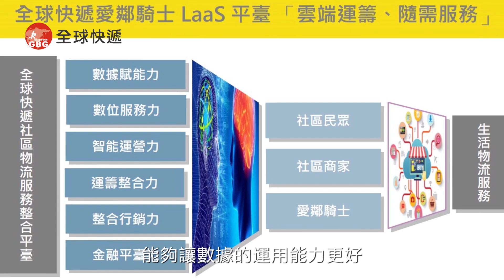全球快遞總經理 劉金維分享科技物流新面貌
台灣大車隊集團與光陽集團兩大品牌宣布戰略結盟發表談話願景：